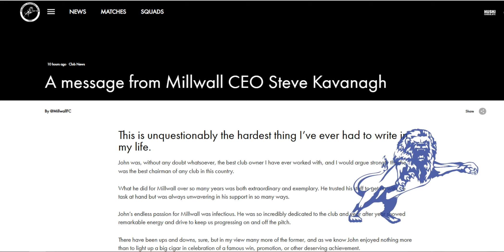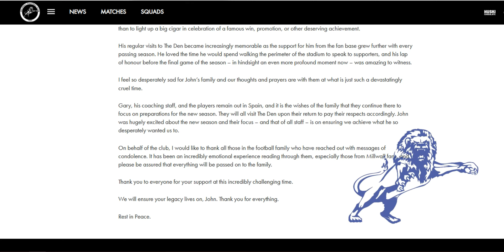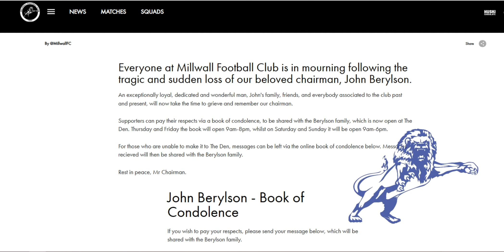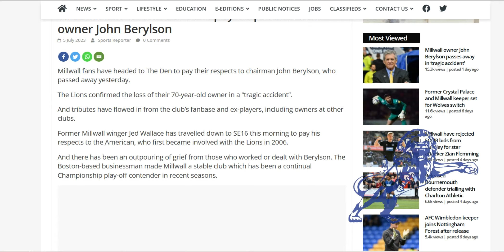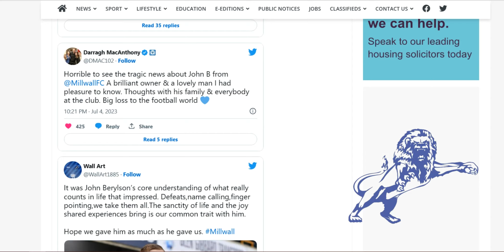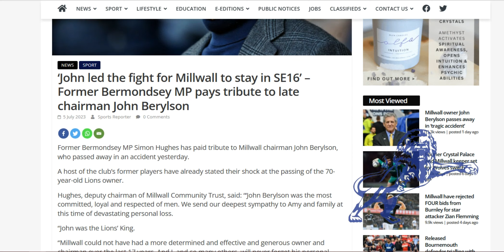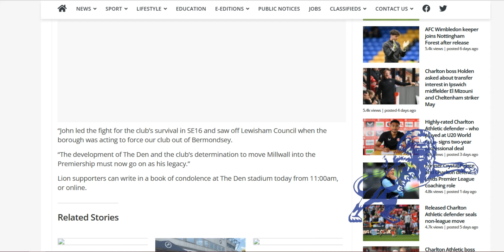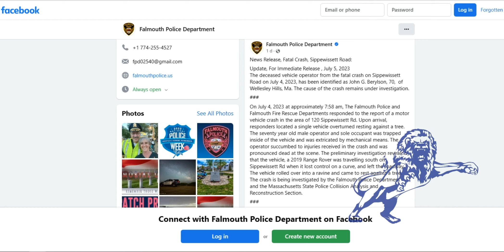Online Tributes Flood in for John Berylson as Book of Condolence Opens at The Den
The Daily Millwall : Wednesday 5th July 2023

Today : Many, many people around the footballing world have expressed their sympathies in regards to the death of John Berylson yesterday.
Steve Kavanagh published his comments on the Millwall website whilst Gary Rowett and Shaun Hutchinson made videos that were shared on Millwalls social media.

The book of condolence opened today and will remain open until 6pm on Sunday. An online option is also available.

More details about the 'tragic accident' have been revealed by local law enforcement.